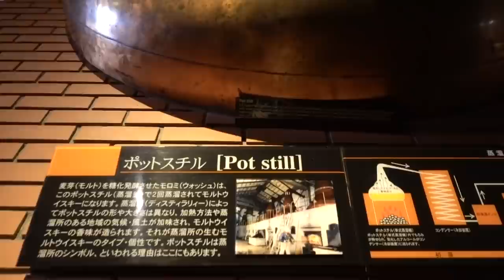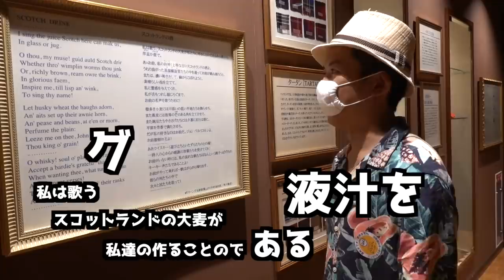北海道で世界一のウィスキーと日本一の海鮮をひたすら飲み食いする車中泊 - VAN LIFE JAPAN 43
北海道で世界一のウィスキーと日本一の海鮮をひたすら飲み食い車中泊
今回はマッサンの舞台でも有名な北海道余市でニッカウィスキー蒸留場へ行き世界一のウィスキーを手に入れ海鮮パラダイスの北海道の海鮮をBBQしてみた動画です。